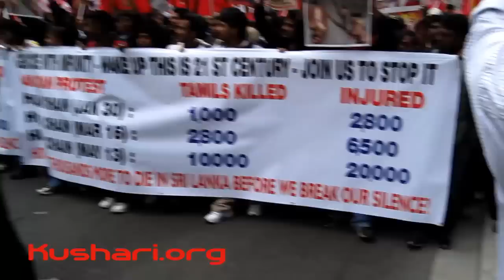Tamil Toronto Protest May 13th 2009 (HD)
A protest on May 13th 2009 for the violence happening in Sri Lanka. This was shot on Dundas and Yonge Street in Downtown Toronto. I Truly hate people killing others for any reason. I did not know about what is happening until recently, so this is my way of helping out by spreading awareness. I am not siding with anyone as I have the faintest clue about what is actually happening, however I do know that it needs to stop EVERYWHERE in the world!